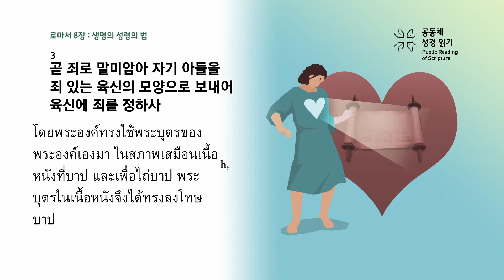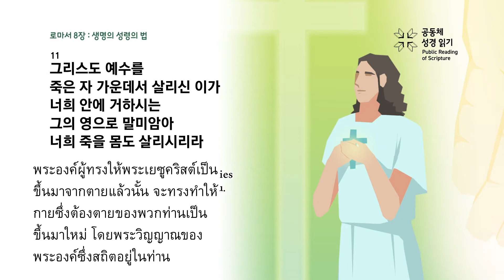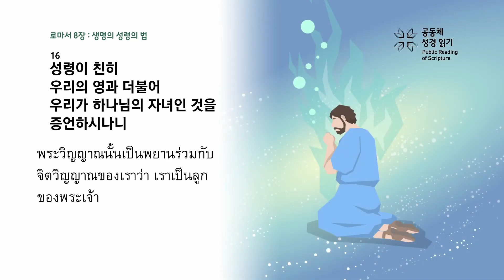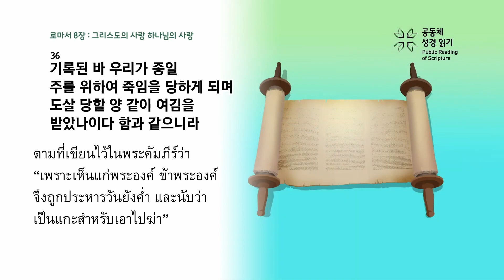사죄의 확신(태국어 자막)_로마서 8:1~18, 31~39